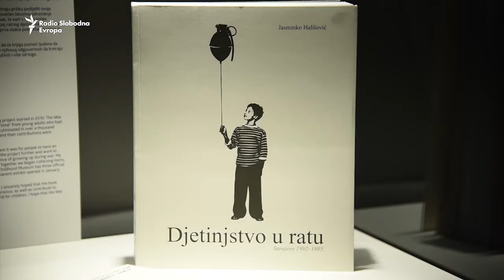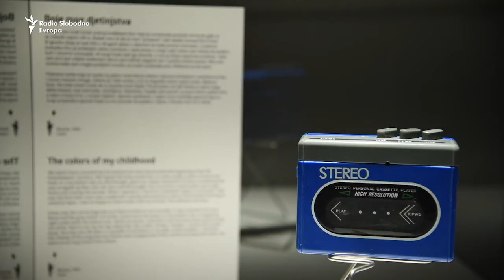Sarajevo: Otvoren Muzej ratnog djetinjstva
Muzej ratnog djetinjstva u Sarajevu na trajnoj lokaciji od utorka je otvoren za posjetitelje.